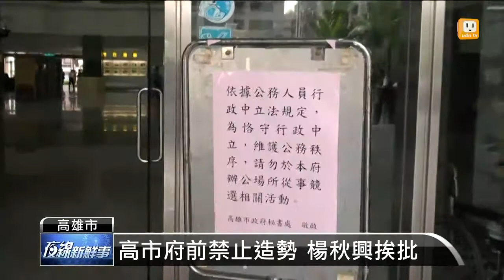【2014.10.30】楊秋興邀辯 菊子弟兵護主爆衝突 -udn tv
為了拉抬選情，國民黨高雄市長參選人楊秋興，今天下午直搗高雄市政府，要求陳菊和他辯論，但陳菊早有其他行程，技術性閃人。秋菊辯論破局，雙方人馬還在市府前爆發推擠衝突。完整內容 , FB , Twitter , G+